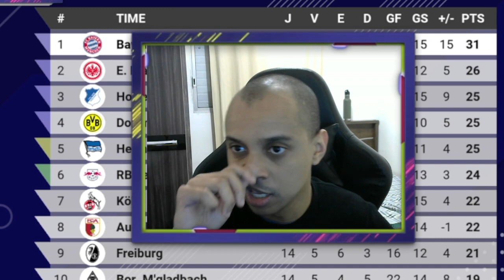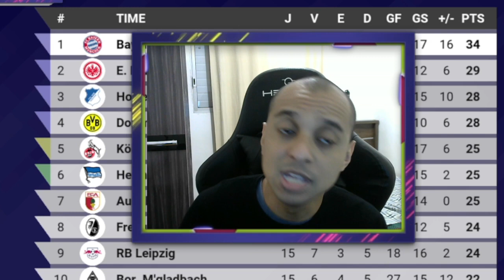Cade as atualizações do World Soccer Champs ?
Já faz um bom tempo que não temos atualizações no world soccer champs e nesse video trago minha opinião sobre o assunto !!

🎮 Melhor gamepad para jogar futebol no celular: